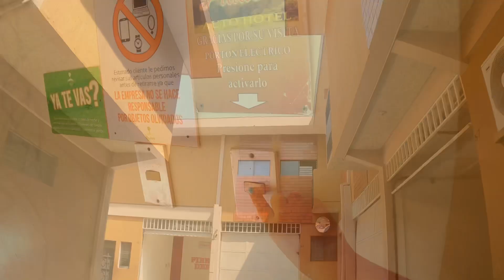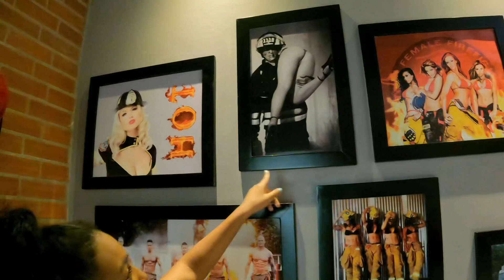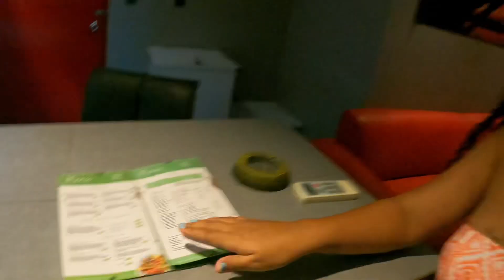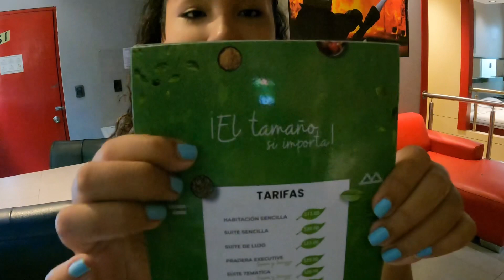Fuimos a un motel con mi esposa y mira lo que hay !!😱🥵